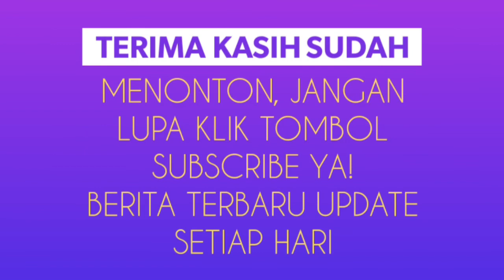Tidak Peduli Masuk Grup Neraka, 2 Keuntungan Ini Bisa Bawa Timnas U-16 Masuk Piala Dunia!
Hasil ini tentunya menumbuhkan asa bagi Timnas Indonesia U-16 dalam menghadapi grup maut di Piala AFC U-19 2018 nanti. Tim Garuda Muda akan tergabung di grup C bersama Iran, Vietnam, dan India. Namun, melihat performa di Piala AFF U-16 2018, David Maulana dan kolega setidaknya memiliki 2 keuntungan yang bisa membawa mereka lolos ke semifinal Piala AFC U-16 dan masuk ke ajang Piala Dunia U-17 tahun depan.

1. Permainan Taktis dan Efektif.

Di ajang Piala AFF U-16, Timnas Indonesia U-16 tampil dengan gaya permainan yang taktis dan efektif. Setiap peluang yang diciptakan hampir selalu berhasil dieksekusi dengan baik. Pemain seperti Bagus Kahfi, Supriadi, dan Sutan Zico mampu memanfaatkan peluang sebaik mungkin hingga tercipta gol.

2. Kekuatan Fisik.
Di tubuh Timnas Indonesia U-16, pelatih Fakhri Husaini dengan cerdik memadukan antara kecepatan dan kekuatan fisik dari pemain-pemainnya. Fakhri sadar betul bahwa timnya membutuhkan pemain dengam postur kokoh seperti Vedayanto dan Muhammad Reza.